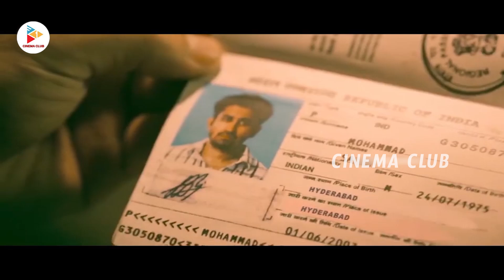Dr. Saleem Movie Vijay Antony & P.V. Chandramouli Fighting Scene || Telugu Scenes || Cinema Club